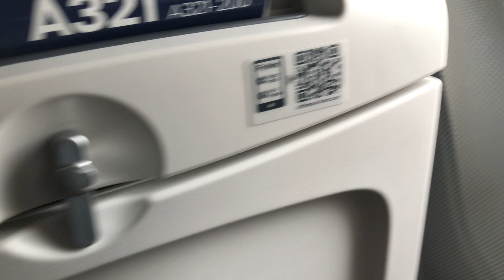IMG 4964 Aruna & Hari Sharma takeoff LH801 from Arlanda to Frankfurt, Germany, Sep 02, 2023